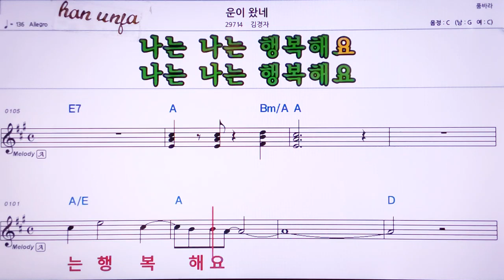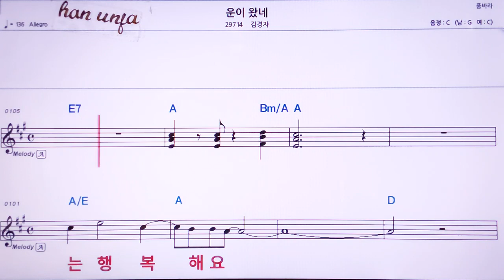💖운이왔네/김경자 👍MR,노래방, 악보, 코드,Karaoke With Sheet Music